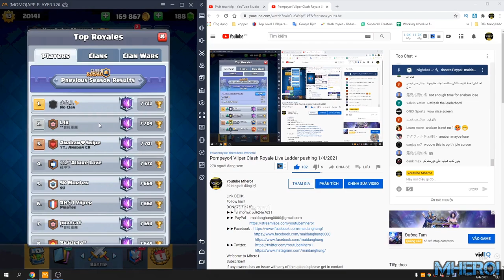Anaban❤️Snipe #1 impossible 4th 👈 7700 gameplays Clash Royale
Link DECK:
Follow him!